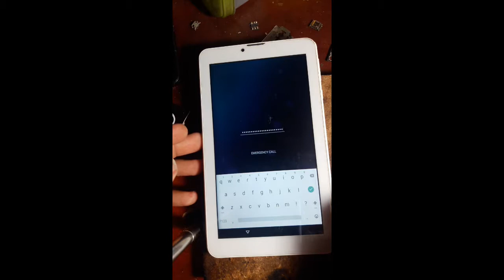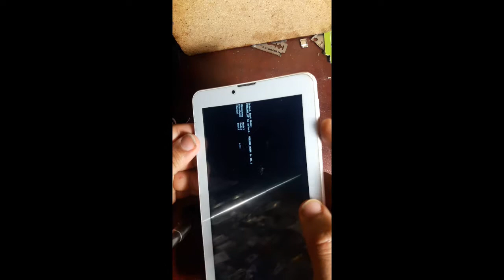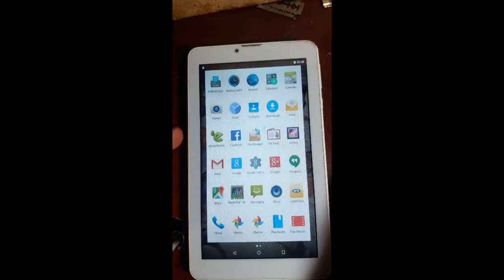How to hard reset the budget mint m7 tab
Thanks..

(SOUTH AFRICA)